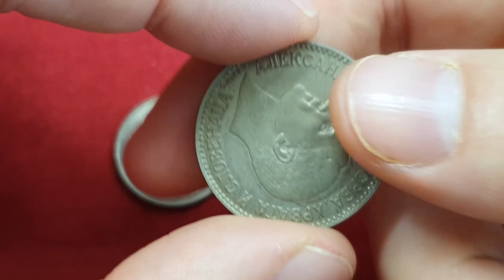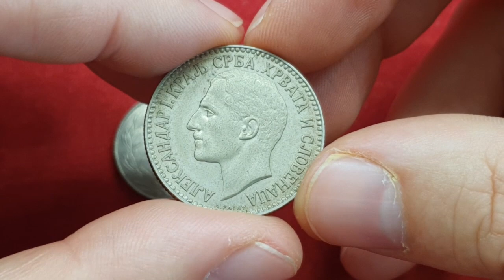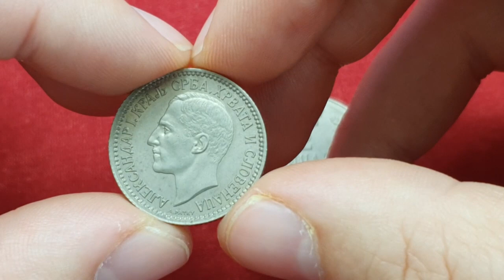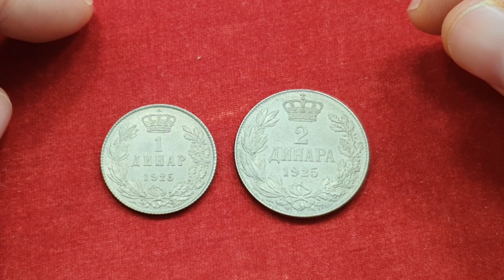Prikaz probnih kovanica Kraljevine SHS od 1 i 2 dinara iz 1925. s oznakom ESSAI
Prije nego što se usvoji konačno rješenje za neki kovani novac ili prije kretanja u samo u kovanje kovanica za optjecaj, izrade se određene probne (testne) kovanice u vrlo maloj količini. Takve probne kovanice se u numizmatici nazivaju probe (proba, trial strike, essai…). Vrlo često takve probe nose na sebi i posebne oznake kako bi se razlikovale od običnih kovanica koje se kuju za optjecaj.

Jedne od najpoznatijih proba na našem području su probe za kovani novac Kraljevine Srba, Hrvata i Slovenaca iz 1925. Ove probe su izrađene u kovnici Poissy u Francuskoj i na sebi imaju oznaku „ESSAI“. Upravo dvije takve probe predstavljamo u današnjem videu, a radi se o probama za kovanice od 1 i 2 dinara.

Ovaj video je snimljen u studenom 2023. godine i izrađen je za dokumentarno-edukativne svrhe.

00:00 Intro
00:04 Uvodni pozdrav
00:26 O probnim kovanicama Kraljevine SHS
00:50 Proba kovanice od 2 dinara 1925.
02:14 Proba kovanice od 1 dinara 1925.
02:32 Evidencija u literaturi
03:21 Odjava videa

O VIDEU
ˇˇˇˇˇˇˇˇˇˇˇˇ
Produkcija: NumizmatikaNET (ranije Hrvatski numizmatički klub)

LITERATURA
ˇˇˇˇˇˇˇˇˇˇˇˇˇˇˇˇˇ
Zlatko Viščević, Kovanice i novčanice Jugoslavije, Slovenije, Hrvatske, Bosne i Hercegovine, Srbije, Crne Gore i Makedonije, Kastav, 2011. Više o knjizi na

PODRŠKA KANALU
ˇˇˇˇˇˇˇˇˇˇˇˇˇˇˇˇˇˇˇˇˇˇˇˇˇˇ
Ovaj video kanal je dugoročni projekt u okviru NumizmatikaNET (ranije Hrvatskog numizmatičkog kluba), neprofitne organizacije koja se financira isključivo donacijama. Video produkcija inače iziskuje puno vremena, rada, truda i troškova. Sam rad na video sadržajima je volonterski i on se ne plaća. Međutim uvijek su prisutni produkcijski troškovi koji iziskuju financijska sredstva: nabavka nove opreme za snimanje videa (tehnička oprema, informatička oprema, računalni programi, licence i sl.); organizacijski troškovi; troškovi poštarine, transporta i putni troškovi; naknade za autorska prava; naknade za korištenje arhivske građe; nabavka stručne literature i ostali prateći troškovi.

ˇˇˇˇˇˇˇˇˇˇˇˇˇˇˇˇˇˇˇˇˇˇˇ
Uvod i odjava: Marc-Antoine Charpentier, Te Deum, SoundLufts.